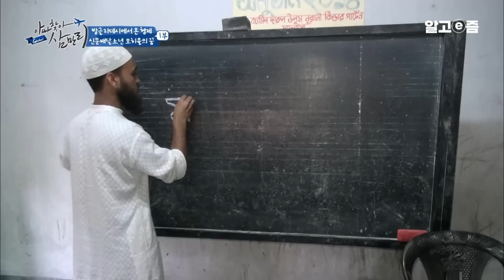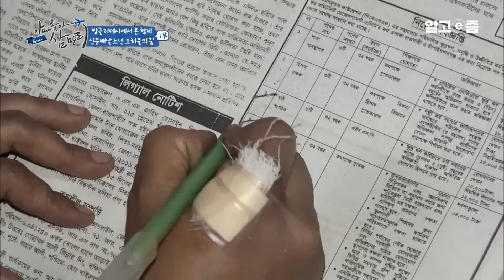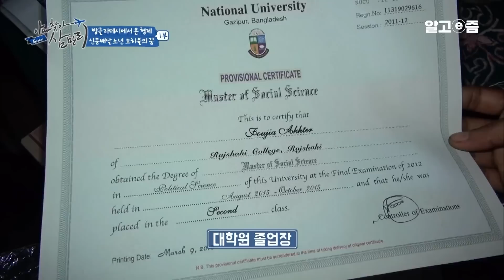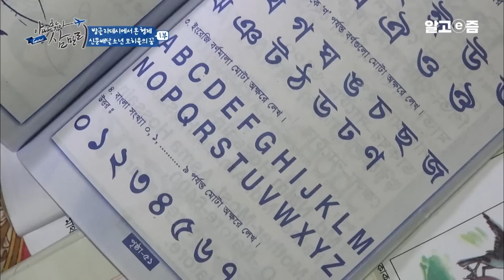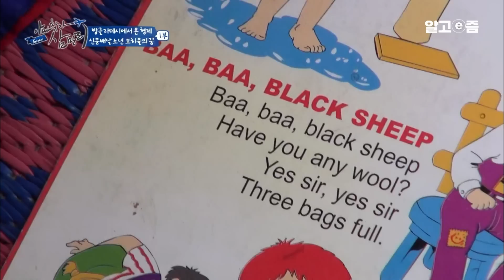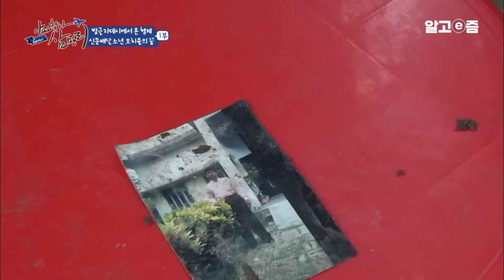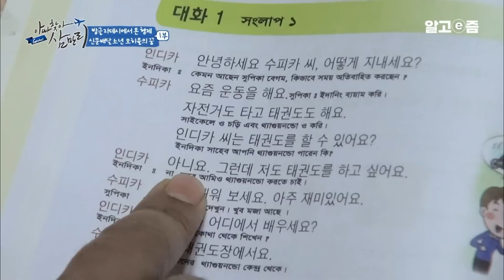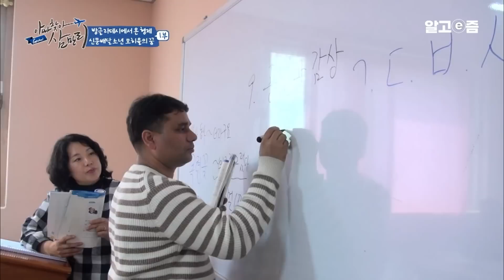“아빠가 돌아오면 저도 공부할 수 있겠죠?” 한국 간 아빠에게 도움이 되고자 공부도 하지 못하고 신문배달하는 12살 소년│아빠 찾아 삼만리│알고e즘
방글라데시에서 온 아빠, 압둘라씨. 경기도 양주시 자동차 부품공장에서 일하는 아빠는 4년째 한국에서 일하고 있다. 둘째 아들이 태어나기 열흘 전 한국으로 온 아빠는 한 번도 아들의 실물을 본 적이 없다고 하는데... 그렇게 4년이 흘렀고, 둘째 아비르의 나이는 어느새 다섯 살이 되었다. 그리운 가족이 있는 방글라데시의 자파이 라밥 간츠. 할아버지, 할머니, 막내삼촌 내외, 그리고 압둘라의 가족들까지. 모두 9식구가 살고 있는 고향집. 아빠 압둘라씨는 9식구의 가장이기도 하다. 홀로 힘들게 돈을 버는 아빠를 위해, 첫째 모히율은 새벽 6시부터 신문배달을 하며 용돈을 벌어, 생활비에 보태고 있다. 9식구의 대가족이 새집에서 함께 살날만을 손꼽아 기다리며, 그리움을 달래는 아이들. 아빠와 아이들의 특별한 만남이 시작된다.
 📺방송정보
📌프로그램명: 아빠 찾아 삼만리 - 방글라데시에서 온 형제 1부 – 신문 배달 소년 모히율의 꿈